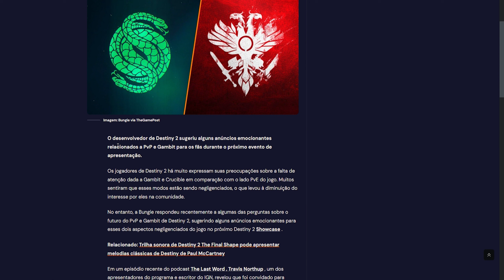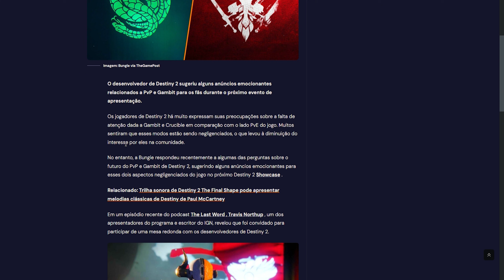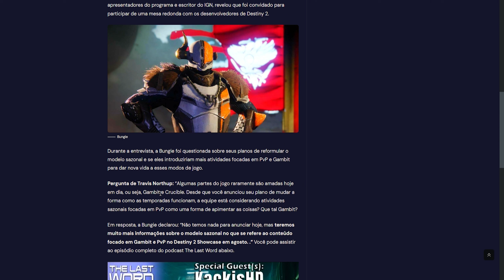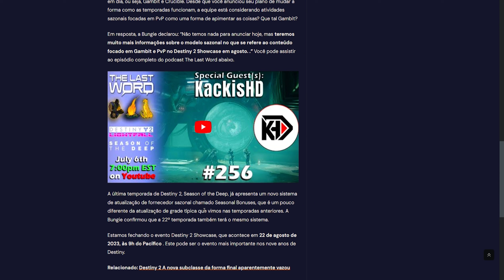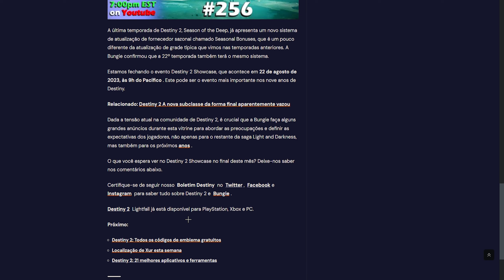PvP e Artimanha finalmente nos planos da Bungie novamente?!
Galera nesse vídeo vou estar mostrando para vocês um blog que saiu ontem em que a bungie deu um teaser sobre o pvp estar novamente nos planos deles, se vocês gostarem e quiserem mais vídeos de destiny 2 aqui no canal deixem o like, se inscrevam e comentem para ajudar o canal a crescer!
Clã da comunidade esta agora disponível:
 ↳ Você precisa ser pelo menos membro básico para poder entrar!
 ↳ Membros Gold podem trazer no total 2 amigos (você e +1)
→ Membros Premium recebem:
 → +30 canais de texto no discord do canal
 → +40 vídeos apenas disponíveis para os membros (incluindo varias series muito boas)
      ↳ Caso você vire membro vincule o discord com a tua conta do youtube para receber o cargo lá. Os vídeos são automaticamente liberados
▶ Sociais:
Family friendly